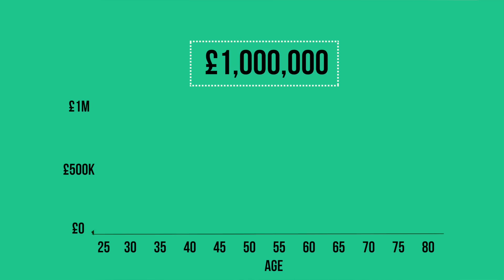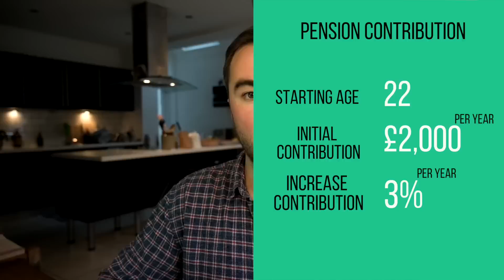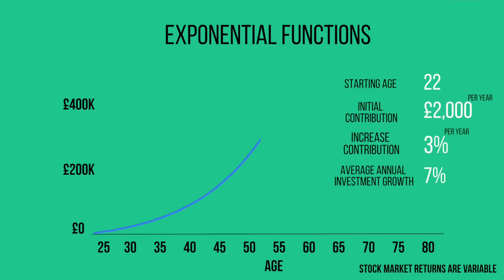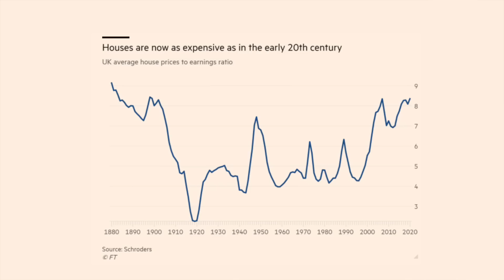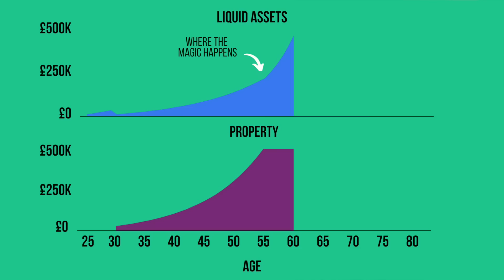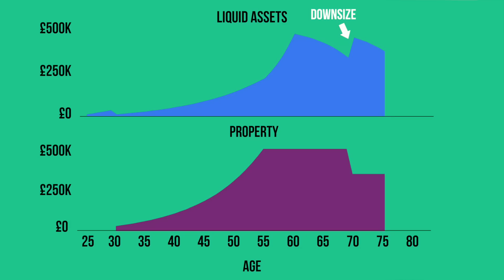Signs You're Doing Well Financially (Even If It Doesn't Feel Like It)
Do you feel like you’re behind financially? You’re not alone.

We spend so much time focused on the things we don’t have that it can be easy to forget the good things we have going for us.

Capital at risk. Past performance is used as a guide only. It is no guarantee of future returns. Different funds and asset classes carry varying levels of risk depending on the geographical region and industry sector. You should make yourself aware of these specific risks prior to investing. Prevailing tax rates and reliefs are dependent on your individual circumstances and are subject to change. We do not provide tax advice. Any examples used in the video are for illustrative purposes only and you may get less back than the figures shown. This video does not constitute personal advice. We do not take any responsibility for third party websites and content we may link to from this video. Issued on behalf of Nova. Nova is a trading name of Nova Wealth Ltd, which is authorised and regulated by the Financial Conduct Authority (FRN: 778951) and is a limited company registered in England & Wales (10739796).

00:00 Intro
01:14 The Psychology
03:52 Sign 1 - Defaults & Exponentials
05:50 Sign 2 - Property
09:34 Sign 3 - Protection